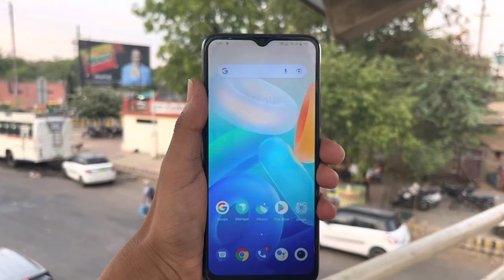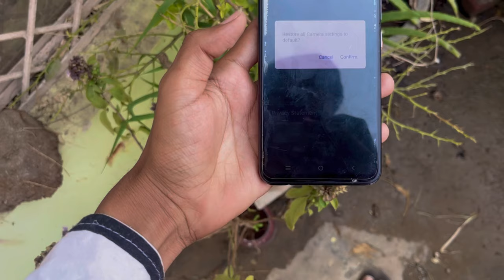vivo T2 5g camera setting|| vivo t2 camera setting thik kaise kare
hello friends ajj ki ish video me ham apko bataege ki ap Vivo t2 ki camera setting thik kaise kare to friends video ko pura dekhe or video like Kar de or channel subscribe Kar de